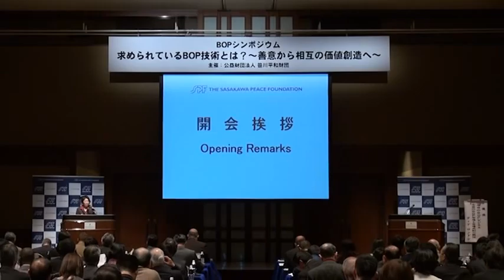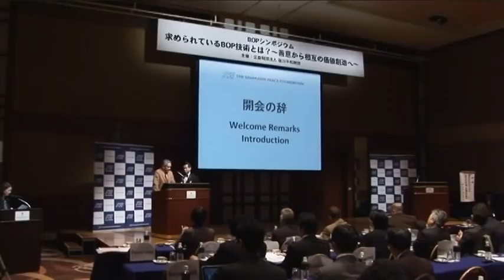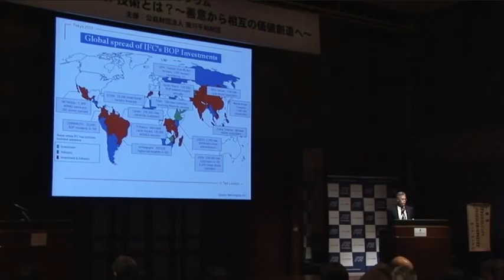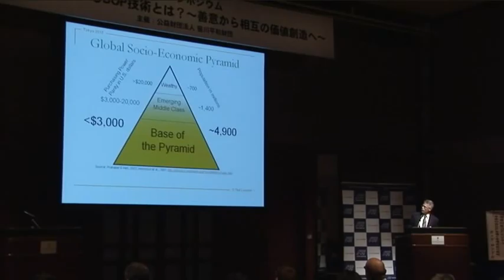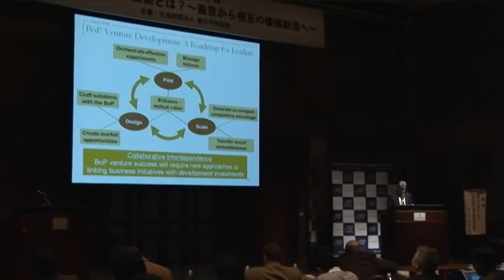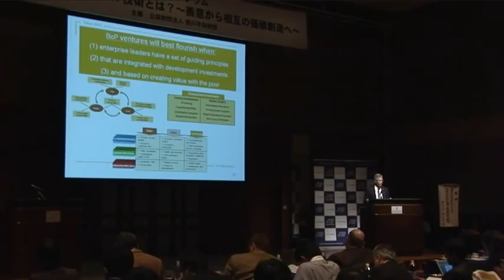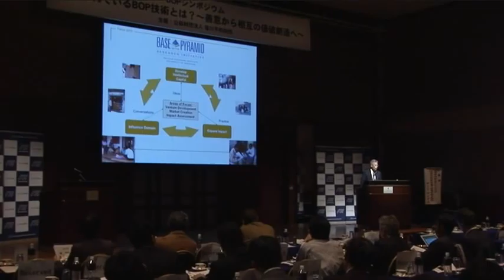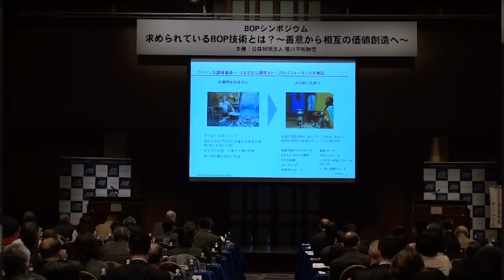BOPシンポ 求められているBOP技術とは？（1/2）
2013年3月4日（月）開催
笹川平和財団主催　国連大学マーストリヒト技術革新・経済社会研究所（UNU-MERIT）協力
ＢＯＰシンポジウム「求められているBOP技術とは？～善意から相互の価値創造へ～」
（その１）
開会挨拶　　茶野 順子　笹川平和財団常務理事
開会の辞　　米倉　誠一郎　一橋大学　イノベーション研究センター教授
ご講演　　　テッド・ロンドン　ミシガン大学教授、ウィリアム・デヴィットソン・インスティテュート
　　　　　　　　「今日のBOPビジネス－今日のBOP市場と市場共創の戦略」
笹川平和財団／国連開発計画（UNDP）プログラムの紹介
　　　　　　　小木曽　麻里　笹川平和財団主任研究員

近年、世界中であらゆる技術が発達を遂げる一方で、BOP層と呼ばれる所得ピラミッドの底辺に属する人々の生活は改善の兆しを見せていません。発展途上国では８０％の人は電気の無い生活を送り、ケロシン燃料使用による噴煙や火事のため１６０万人が毎年死亡しています。また、毎日４千人の子供が安全な水へのアクセスが無いために亡くなっていますが、水や薪を集める重労働は女性や子供の仕事です。

２０１２年１０月、笹川平和財団は国連開発計画（UNDP）の協力を得てBOP技術開発とインキュベーションのためのプロジェクトを立ち上げました。これは、クリーンエネルギー、水、ICT、農業等の分野で潜在力の高いBOP技術を選定し、それらの商品を実地で試した後、日本企業と途上国の社会起業家／企業が協力してインキュベーションを行おうとする試みです。

今回は、本プロジェクトのアドバイザーであり、世界でもBOP研究の第一人者として知られるテッド・ロンドン、ミシガン大学教授をお招きすると共に、一橋大学イノベーション研究センターの米倉誠一郎教授、経済産業省の森清貿易経済協力局課長、国連開発計画ならびにアジア開発銀行の第一線にてBOP業務に携わる専門家の方々をお迎えしました。現在のBOPビジネスの最先端の状況をお話しいただくと同時に、日本企業がBOP市場で成功し、また開発にも貢献する為のビジネスモデルについて議論を展開しました。